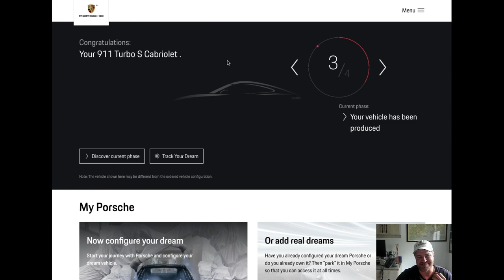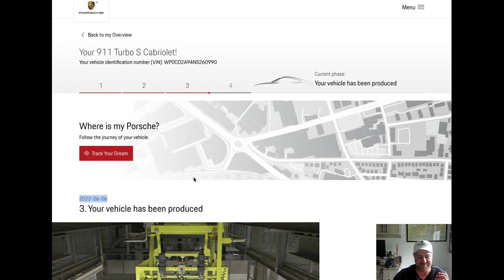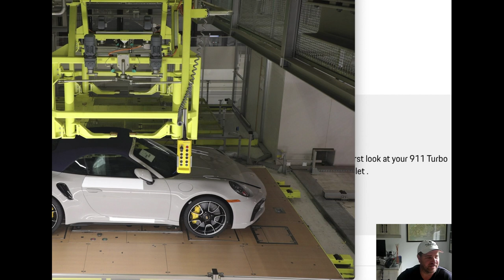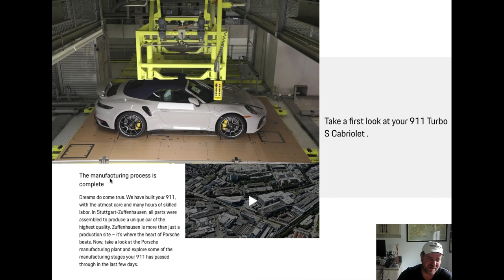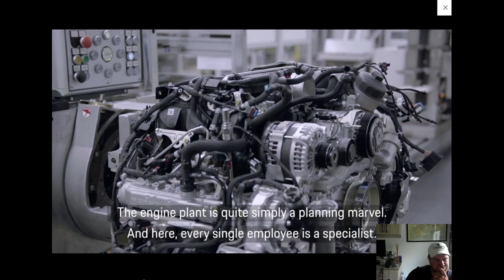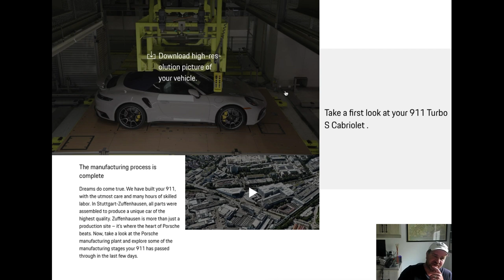Production Complete 2022 Porsche 992 Turbo S Cabriolet - Here's What it Looks Like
Production completed on June 6, 2022 - approx. 40 days until delivery at Porsche Experience Center in Atlanta, Georgia.